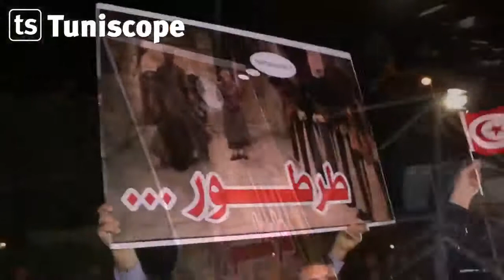Ambiance du Quartier Général de Nidaa Tounes et déclaration de Mohsen Marzouk